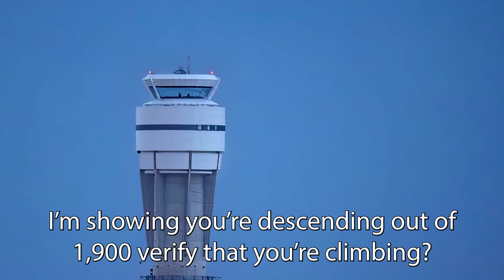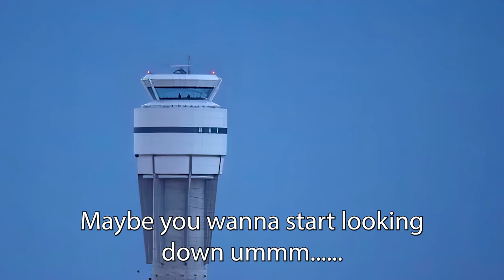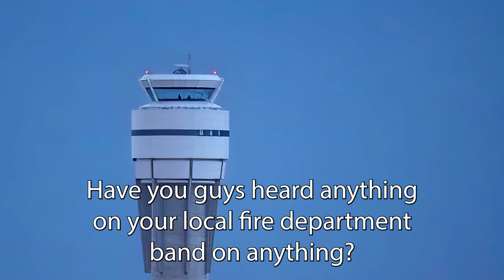Fatal Plane Crash In Hermantown After Pilot Departs From Duluth International Airport | N262TA Crash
On October 1st, 2022, a Cessna 172 pilot crashed into a home shortly after taking off from Duluth International Airport, in Minnesota, about 2 miles South of the airport.

**This video utilizes simulations to provide a better viewing experience**

Photo Credit: Duluth News Tribune